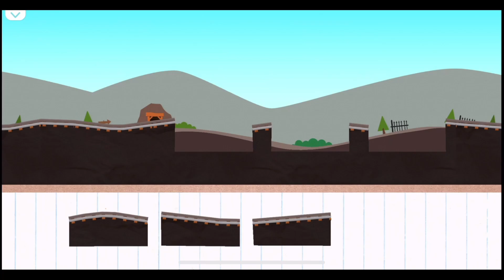Thomas & Friends™ - Double Trouble 🚂 | Medic Train | Kids Train Game | Gameplay | Part 1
Dear friends!

Labo Brick Train is a creative game for kids 3-7.